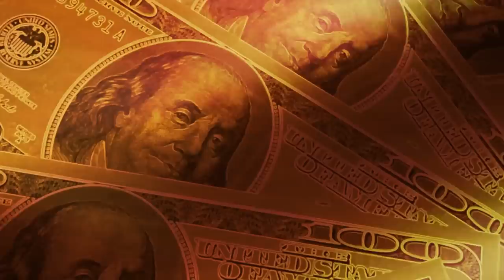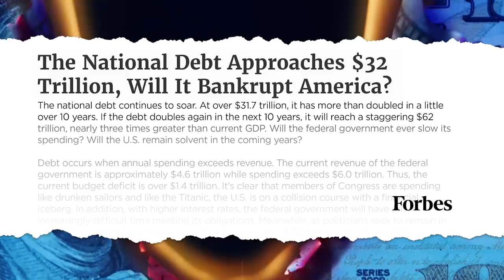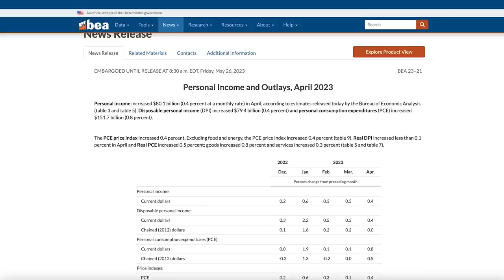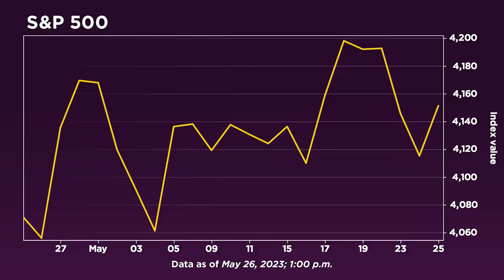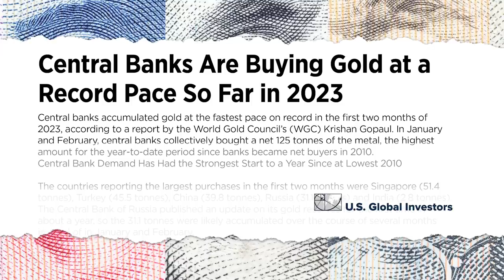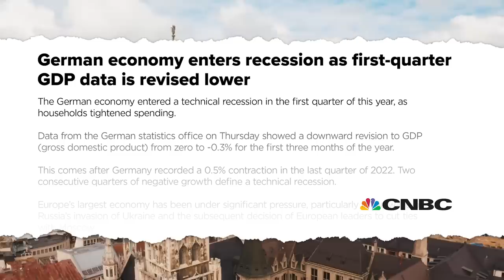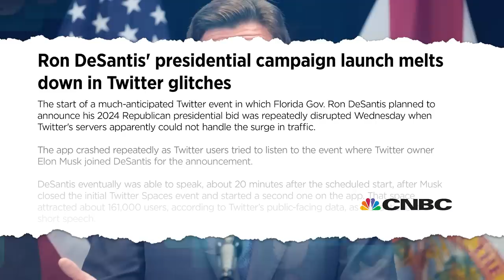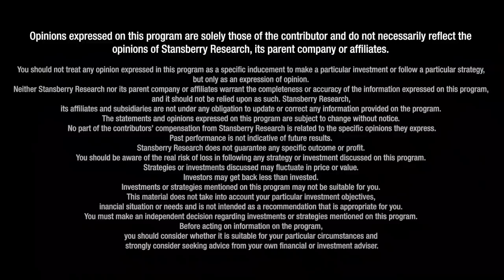America in Ruins: We’re Entering Our Worst Ever Economic and Social Times Says Peter Grandich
“We’re going to face a far worse crisis than what we’re going through this moment,” says Peter Grandich, founder of Peter Grandich & Company, highlighting the massive national debt and incurring interest folks have to pay. “We have half our total revenue going just to pay the interest on our debt which is unsustainable,” he warns. Peter believes the economic turmoil we're experiencing has made the U.S. dollar vulnerable as countries around the world continue to shift away from the currency. "Many people in the world now are starting to dissociate themselves from the United States. That’s what there’s a movement to join the BRICS. The end is in sight now,” he warns. He concludes by highlighting the potential of a huge rally in the stock market if the central bank resolves its massive debt issue and shifts away from its aggressive rate-hike policy.

Chapter stamps:
00:00 Debt ceiling crisis
5:08 How much worse can it get?
5:52 Growing power of the BRICs
7:27 Inflation
9:40 Banking crisis
11:02 Fed’s next move
13:01 Market
16:34 Europe recession crisis
17:49 ChatGPT and AI
20:43 DeSantis